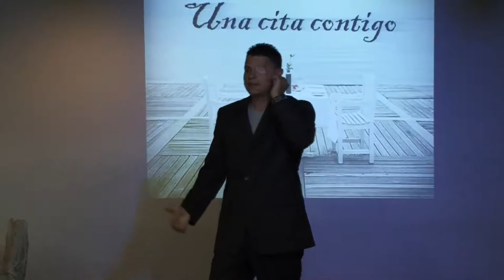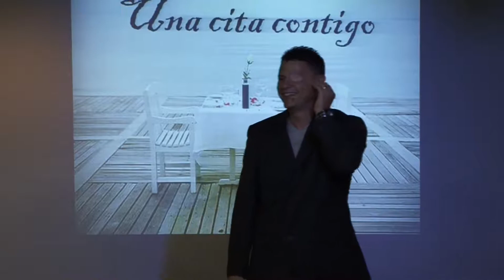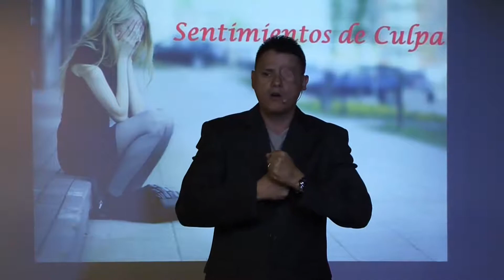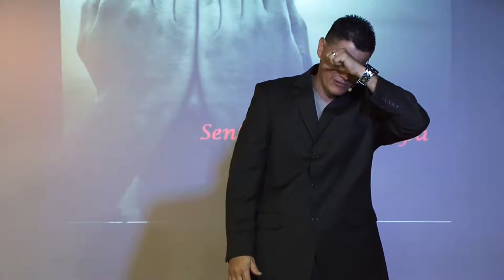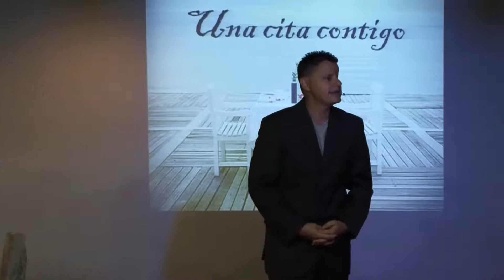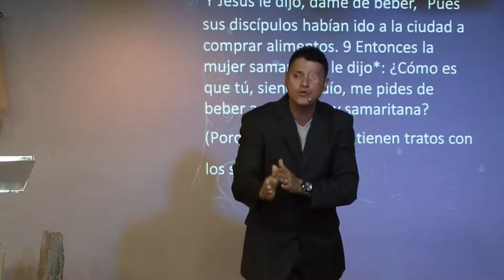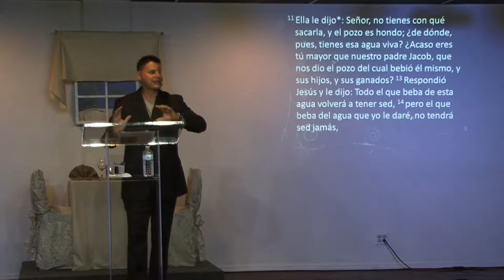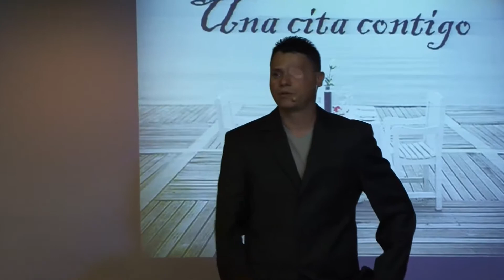Una Cita Contigo I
Homestead Church Torre Fuerte
Pastor Jose Santiago
Domingos 11am
143 N. Flagler Ave.